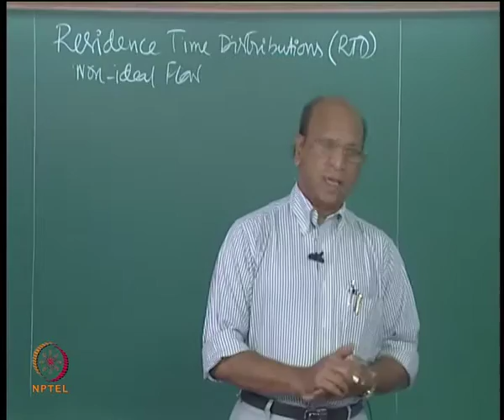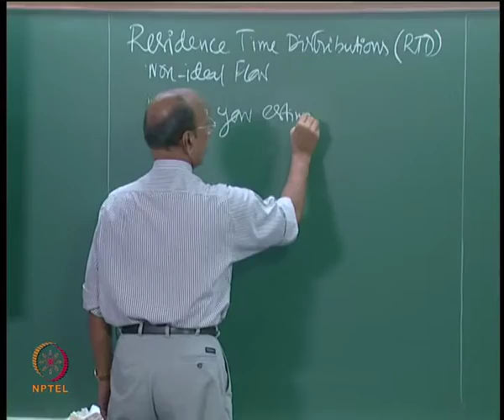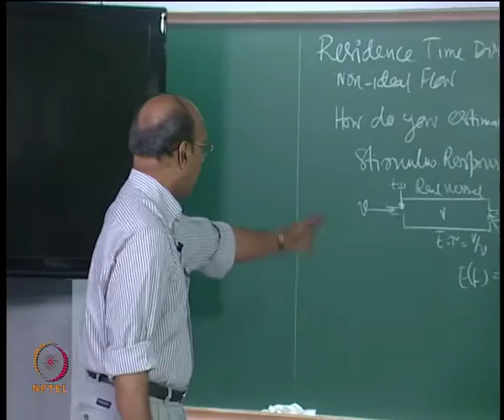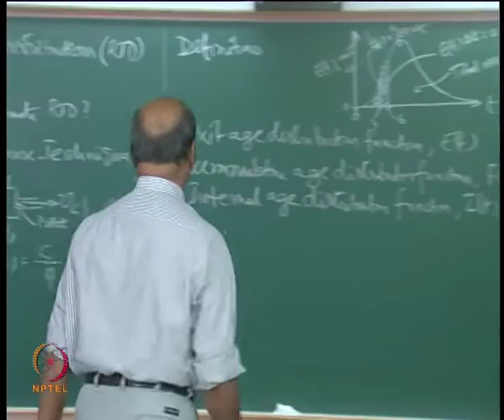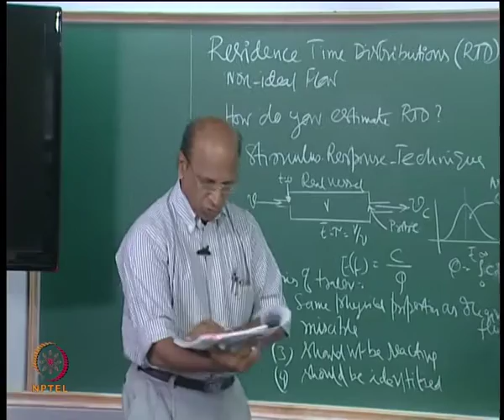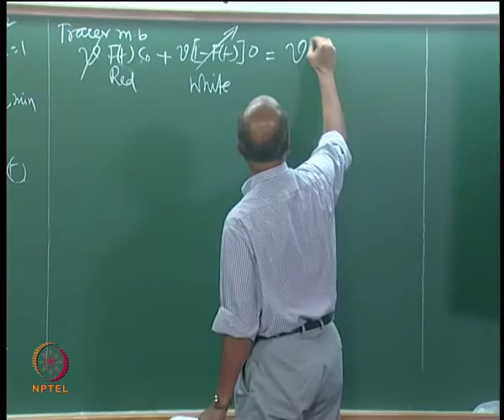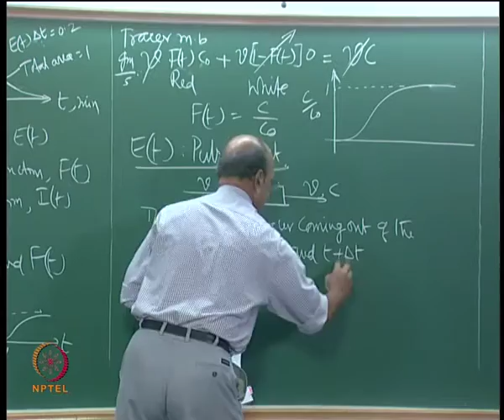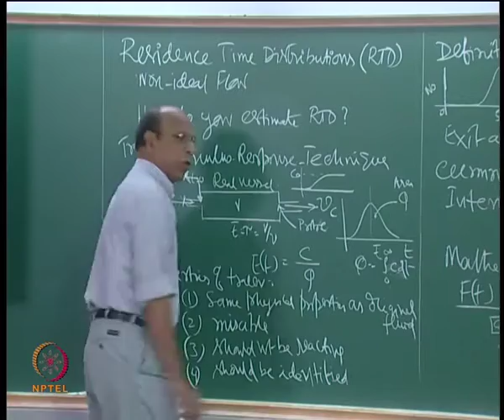Mod-01 Lec-52 RTD for various reactors contd. Part I